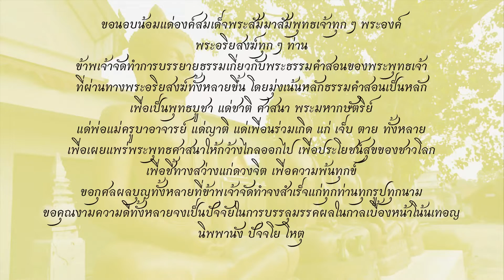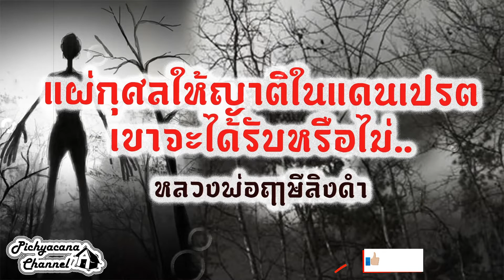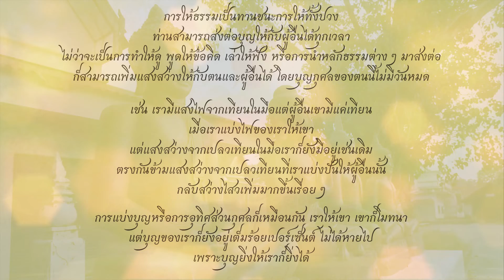การแผ่กุศลให้ญาติในแดนเปรต..เขาจะได้รับหรือไม่? | หลวงพ่อฤาษีลิงดำ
การอุทิศส่วนกุศลเป็นเรื่องสำคัญ โดยเฉพาะการแผ่กุศลให้กับบรรดาญาติทั้งหลาย
แล้วเราจะทราบได้อย่างไรว่า..เขาจะได้รับส่วนกุศลที่เราอุทิศให้ไปไหม เขาต้องอยู่ในสถานะไหนเขาจึงจะได้รับส่วนกุศลได้ แล้วทำอย่างไรถ้าหากเขาไม่ได้รับ ดังจะกล่าวต่อไปในคลิบนี้

ธรรมะคือธรรมชาติ และธรรมชาติก็คือความจริงอันประเสริฐ หลายคนไม่ค่อยเข้าใจความหมายของธรรมะและมักจะเข้าใจผิดไม่น้อยว่าธรรมะนั้นคือเรื่องราวที่เกี่ยวข้องเฉพาะบุคคลที่เป็นนักบวชหรือพระภิกษุเท่านั้นที่ควรศึกษา แต่แท้ที่จริงแล้วธรรมะเป็นสิ่งที่ทุกคนควรศึกษาและควรทำความเข้าใจให้เข้าถึงความเป็นธรรมชาติของกาย ใจ รวมไปถึงสภาพแวดล้อมที่เกิดขึ้นบนโลกใบนี้ ที่ล้วนแล้วแต่เกิดขึ้น ตั้งอยู่และจะดับไปในที่สุด
ทางช่อง Pichyacana Channel

ผู้จัดทำทางช่อง Pichyacana Channel จัดทำขึ้นเพื่อส่งเสริม ชี้แนะ สร้างกำลังใจแก่ชนรุ่นหลัง แก่ผู้ที่สนใจ ศึกษาเรื่องราวธรรมะของพระสัมมาสัมพุทธเจ้า และพระอริยะสาวกของพระผู้มีพระภาคเจ้า
ไม่ได้แสวงหาผลกำไร  มิได้มีเจตนาจัดทำไปในทางเสื่อมเสียแต่อย่างใด จัดทำเพื่อเป็นพุทธบูชา เพื่อเป็นธรรมทาน และมีความปรารถนามรรคผลนิพพานเป็นอันสูงสุด

+++ผลบุญใดก็ตามที่ข้าพเจ้าได้บำเพ็ญมาแล้ว ในอดีต ปัจจุบัน อนาคต และการบำเพ็ญกุศลในวันนี้
ผลนี้จะมีแก่ข้าพเจ้าเพียงใด..ขอผลบุญนี้จงสำเร็จแก่ท่านทั้งหลายเช่นเดียวกับข้าพเจ้า
ตราบนิพพานเทอญ..สาธุๆๆ

ท่านสามารถร่วมโมทนาสาธุบุญในการสร้างคลิบในทุกครั้งได้

และสามารถติดตามข่าวสารได้ที่ช่อง Pichyacana Channel

หากผิดพลาดประการใดต้องขออภัยไว้ ณ ที่นี้

ฝากกดแชร์ กดไลค์ กดติดตาม เพื่อเป็นกำลังใจแก่ผู้จัดทำในครั้งต่อๆไป และคลิบต่อๆไปด้วยน๊า

เมื่อเราได้รับความรู้เราสามารถนำความรู้ที่ได้มาแบ่งปันเพื่อส่องแสงสว่างให้กับผู้อื่นได้อีก
บุญนี้ไม่มีประมาณ..สาธุ